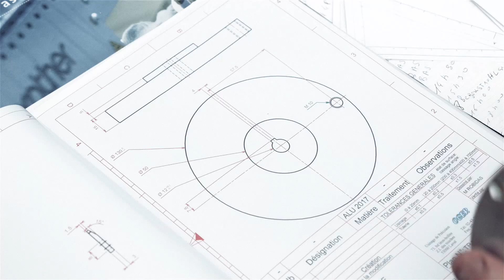Stars & Métiers 2014 : CCR